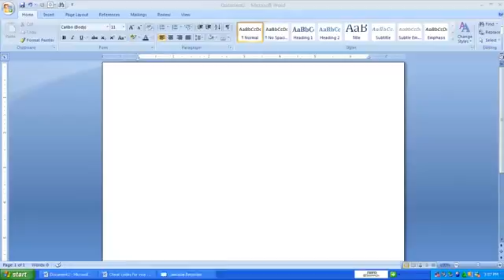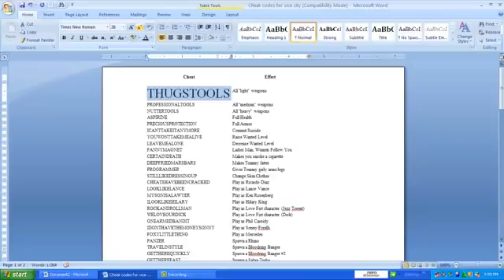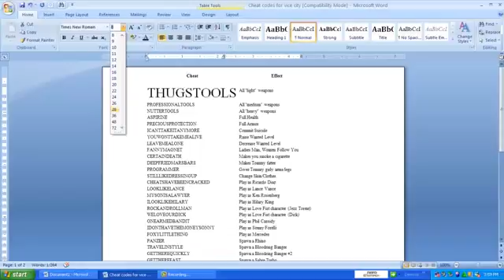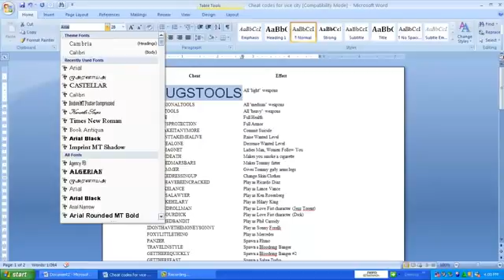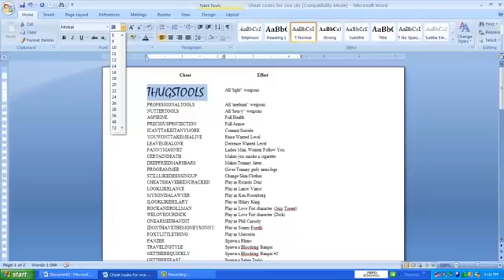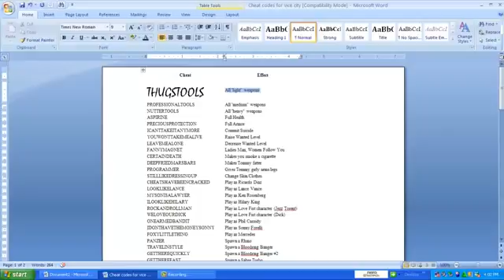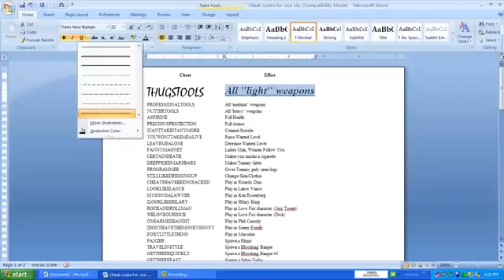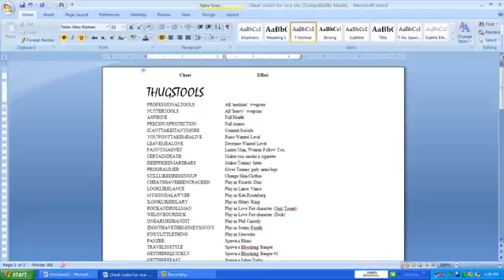Microsoft Word Tamil Tutorial 1 1